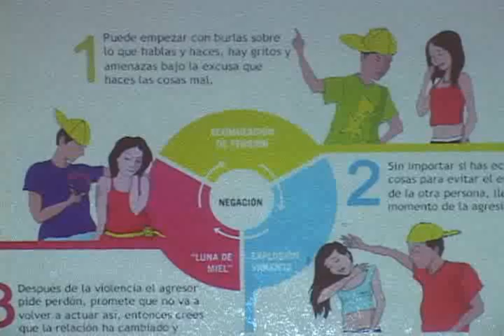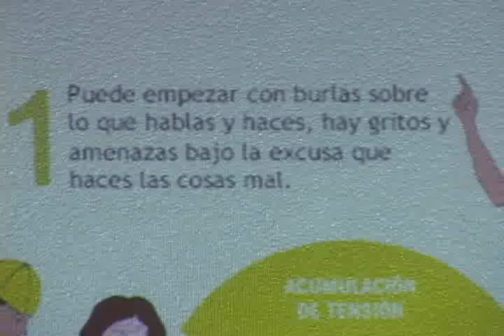CNR NOTICIAS-20 de feb Reportaje sobre maltrato infantil